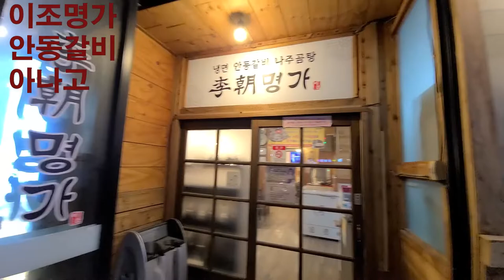대구 수성구 이조명가 - 안동갈비 아나고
한선생님의 소개로 맛있는 아나고 먹고 왔읍니다.  이조명가는
안동갈비 안창갈비 유명한 집인데  아나고는 당일 전화 주문, 곰장어는
2일전 예약 하셔야 맛 보실 수 있읍니다. 당일가서 해 달라면 잘 안 해 주십니다.